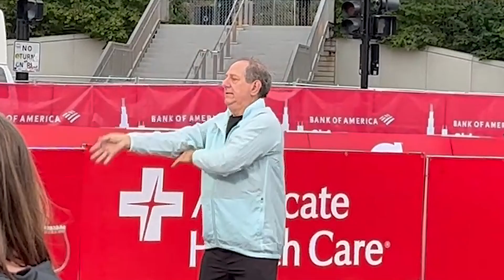2024 Bank of America Chicago Marathon ASL National Anthem Performer Carey Siegel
Carey Siegel is a deaf runner and was chosen to perform the national anthem in American Sign Language at the 2024 Bank of America Chicago Marathon.
He shares why it is important to him and the community.

Narration: Jen DeSalvo